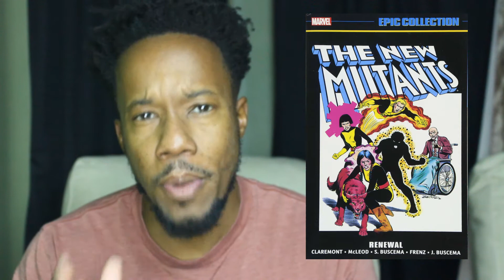The New Mutants Movie Review Black Dude On Film Jnko36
Black Dude On Film

Here is a look at The New Mutants .  It is not a very detailed critique, but a fun comedic look at what the media features .  ( Spoiler Alert ) There is a small description of the premise of the movie . Please watch and enjoy and share.

Videos Weekly

 All photos, graphics, and music are owned by their respective parties.